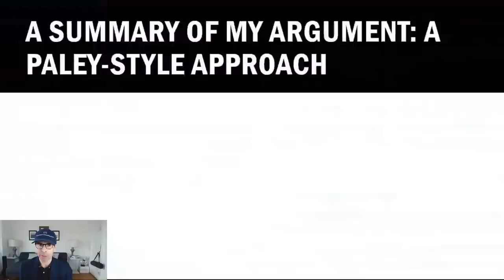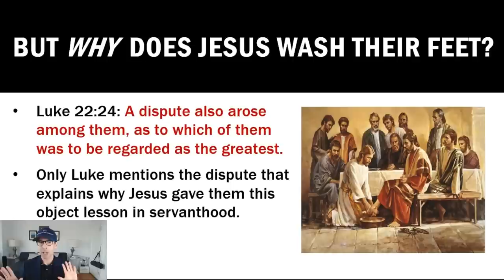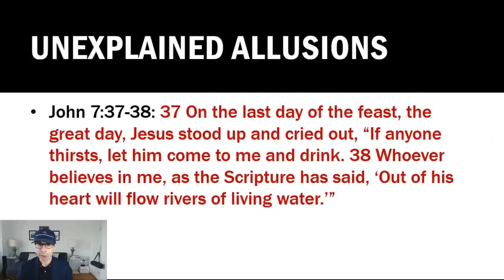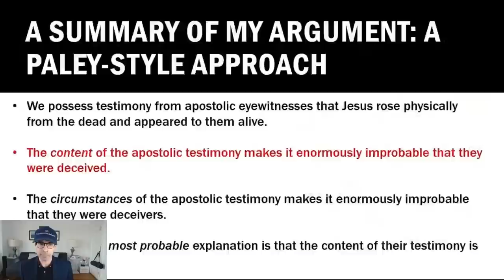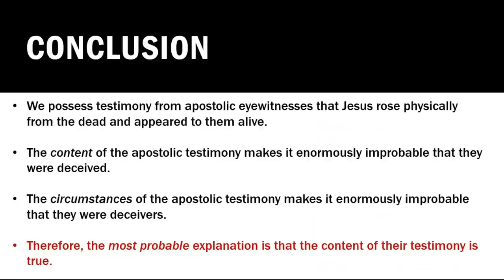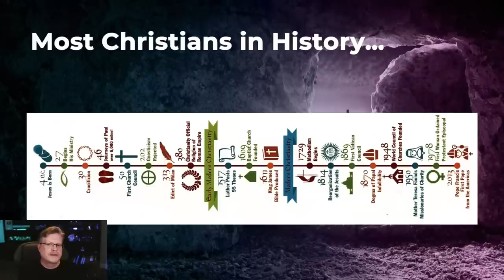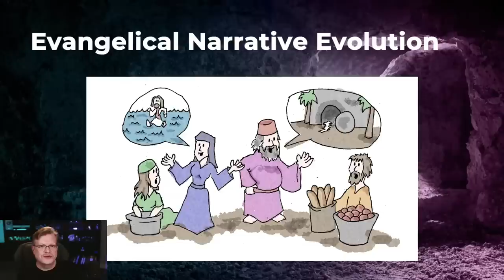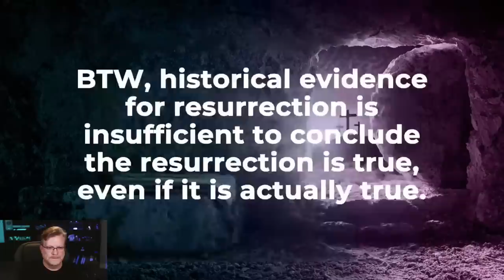Paulogia vs Jonathan McLatchie - Was Physical Resurrection Required for Development of Christianity?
In this informal debate,  @JonathanMcLatchie  debates Paulogia on whether a literal, physical resurrection was required for the development of modern Christianity.